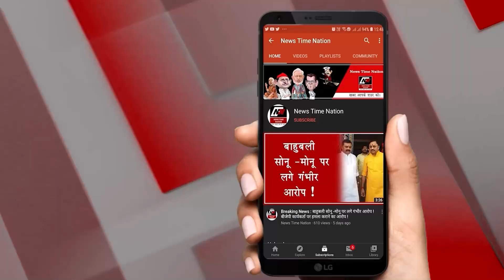जालौन के रवा गांव में ऐतिहासिक महायज्ञ की तैयारियाँ शुरू ! | News Time Nation